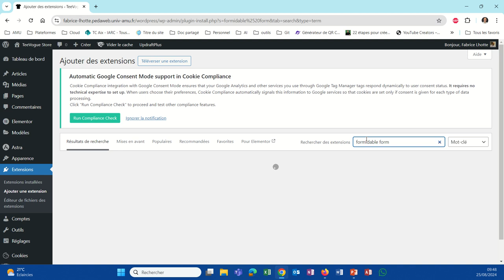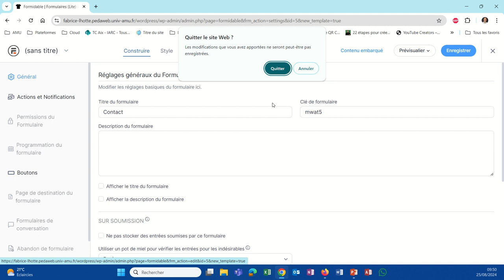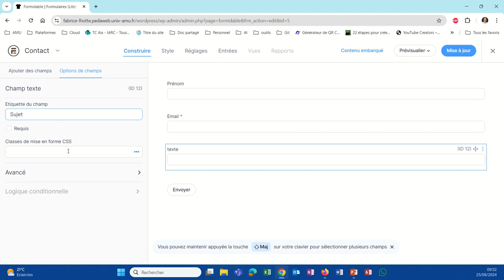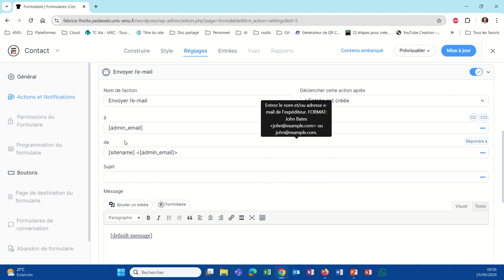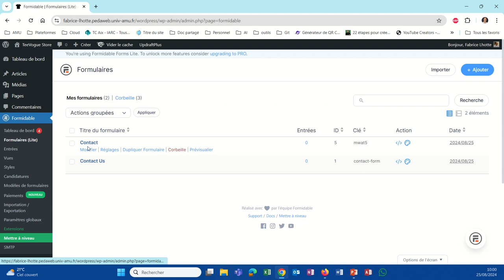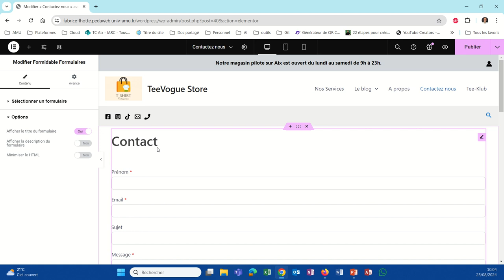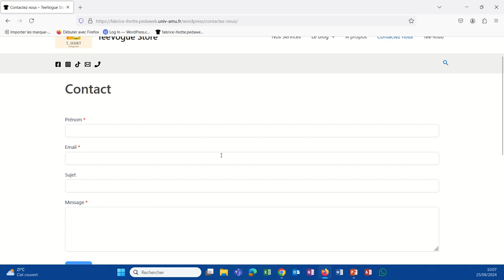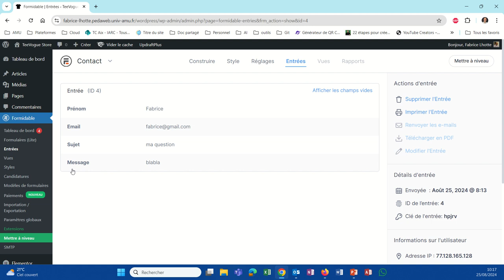Comment intégrer un formulaire de contact sur mon stie avec Formidable Forms (WP047)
Formidable Forms est une extension qui permet d'intégrer un formulaire très simplement sur votre site Web. Il est compatible avec Elementor qui permettra d'intégrer le formulaire comme un simple bloc.